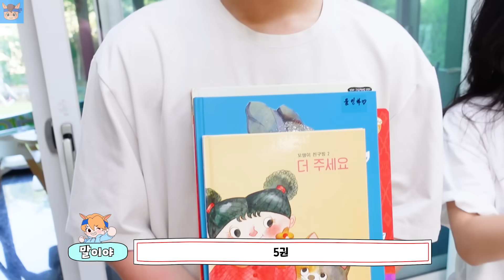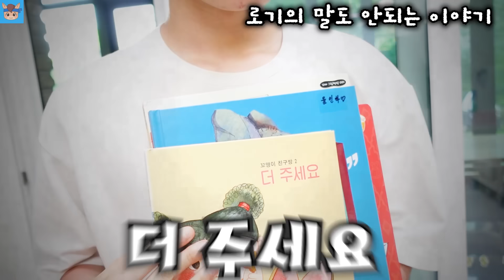책 위에서만 하루살기 ㅋㅋㅋ 책으로 학교 공부가 아니라 생존 게임 이라니! 24시간 말벤져스 흔한 가족 일상 챌린지 | 말이야와친구들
책 위에서만 하루살기 가능?!
책으로 학교 공부가 아닌 생존 게임 시작 합니다 ㅋㅋㅋ
과연 누가 끝까지 최고로 잘 살지? 로기 vs 또히 vs 미니